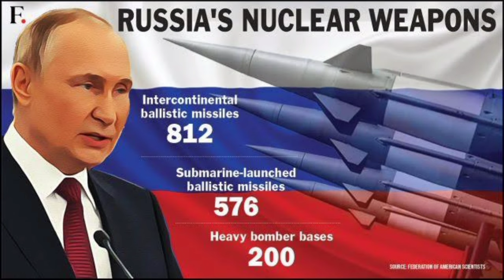Vladimir Putin Biography: Unfiltered Documentary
Vladimir Vladimirovich Putin is a Russian politician and former intelligence officer who has been the President of the Russian Federation since 2012. Putin has had a long and varied career, having served in various government positions before rising to become the leader of his country. This article will provide a comprehensive biography of Putin, detailing his early life, family, and political career.

 I you find this video inspiring and helpful, please subscribe to this channel, it encourages me to create more videos. like and share, it will allow the youtube algorithm to push the video to more viewers.